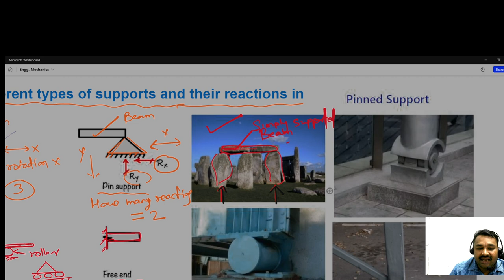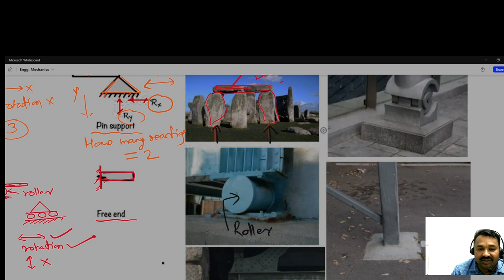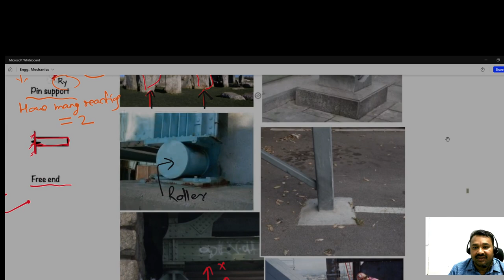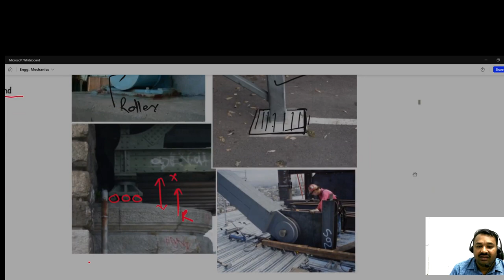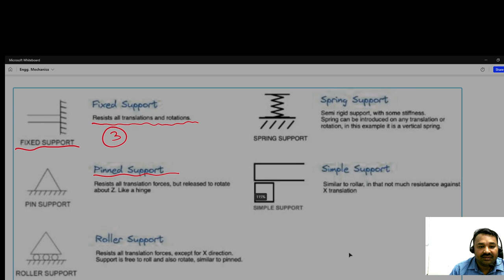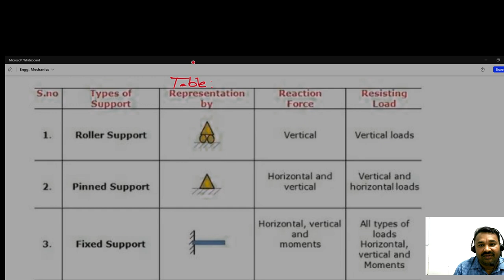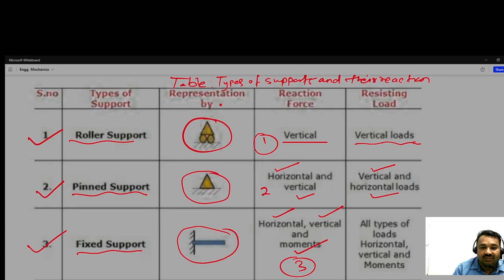Types of supports with practical examples